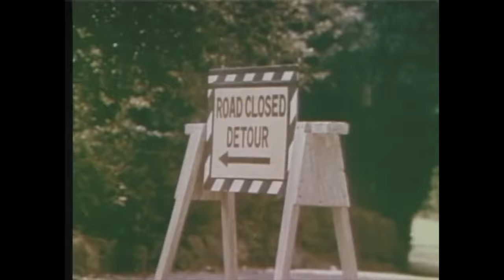Vintage 1967 Ford Truck Commercials!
1967 Ford Truck Commercials Your Dad Used To Watch!
The Ford F-Series is a series of trucks marketed and manufactured by Ford since the 1948 model year. Slotted above the Ford Ranger in the Ford truck model range, the F-Series is marketed as a range of full-size pickup trucks.[1] Alongside the F-150 (introduced in 1975), the F-Series also includes the Super Duty series (introduced in 1999), which includes the heavier-duty F-250 through F-450 pickups, F-450/F-550 chassis cabs, and F-600/F-650/F-750 Class 6-8 commercial trucks. The most popular version of the model line is the F-150 pickup truck, currently in its 14th generation.
Introduced in 1967, the fifth-generation F-series pickup was built on the same platform as the 1965 revision of the fourth generation. Dimensions and greenhouse glass were increased, engine options were expanded, and plusher trim levels became available during the fifth generation's production run.  Suspension components from all 1969 F-Series models are completely interchangeable.  {TAKEN FROM WIKI}

This channel is for classic car lovers who love the Mustangs and F150s of the 60s and 70's - and more.

➡️ Start Restoring You Old Car Today

ABOUT ME:
Born and raised in Detroit.  Lover of Ford and GM cars and trucks since I learned to drive.  I have owned over 150 vehicles in the past 40+.  Loved every one of them.  Help me keep bringing these videos to you.

Email with any disputes.
Got More Commercials?  Please share full credit! .